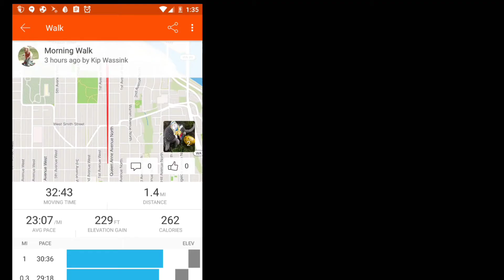Ella and Armi adventure on Mother's Day (original)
Looking for a gift for mom